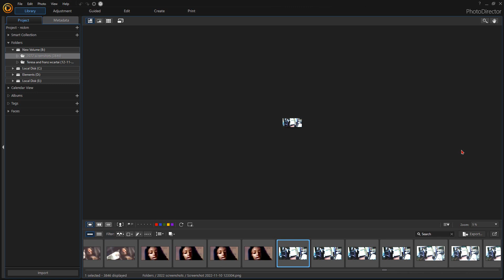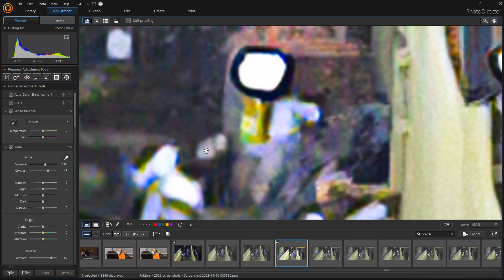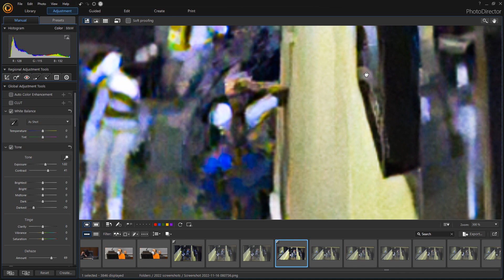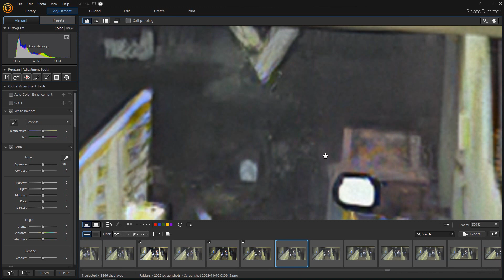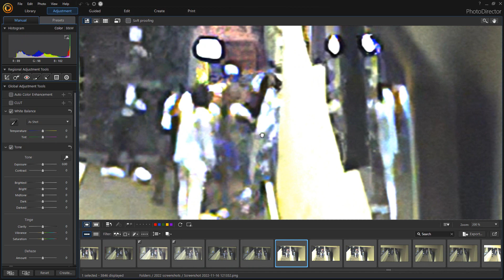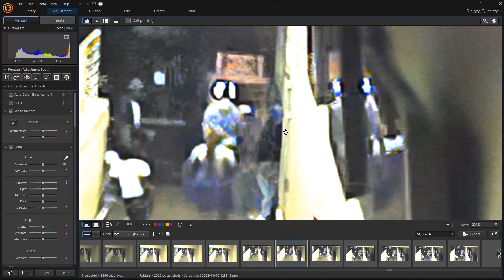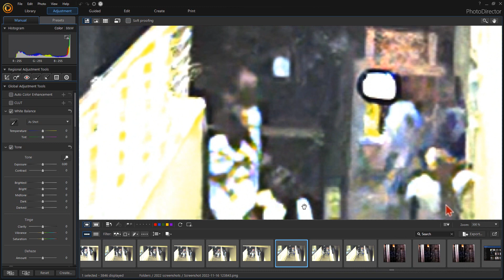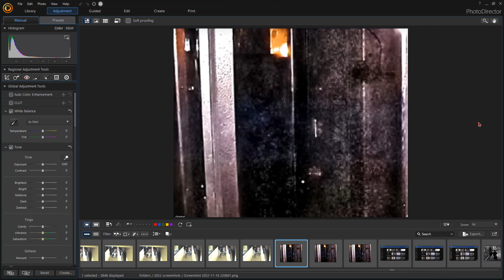KENNEKA JENKINS (YOU WONT BELIEVE WHAT I SEE IN THESE SCREENSHOTS THAT I TOOK J4K 2023 PART 1😮